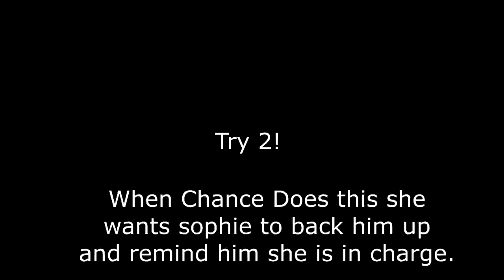Out Of Control!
DaybyDayVlogs
110 North Front Street - A3,
Suite #213
Belleville, Ontario, K8P 0A6
Canada